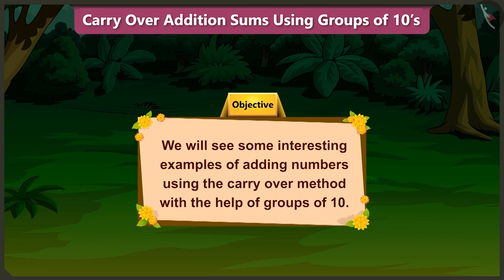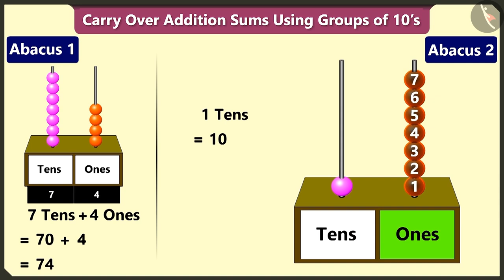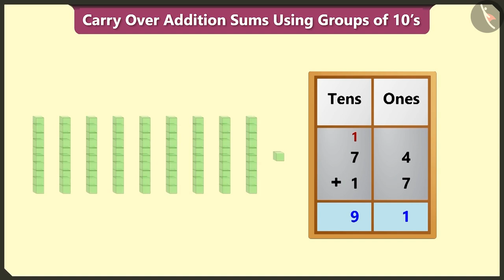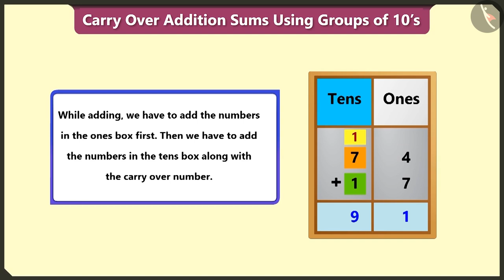Carry over sums | Part 2/3 | English | Class 2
Carry over sums | Part 2/3 | English | Class 2 |  | NCERT |

Carry over sums | Addition & Subtraction of numbers upto 3 digits | Grade 2 | NCERT | Birds come, birds go

Welcome to part 2 of Carry over sums. In this video, we will discuss various examples of Carry over sums.